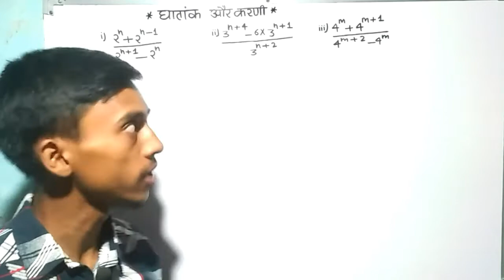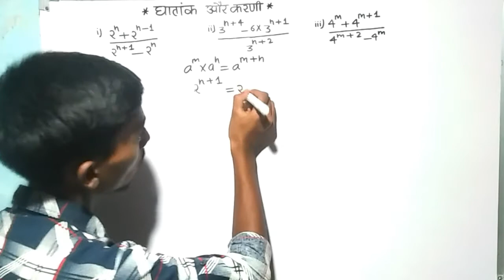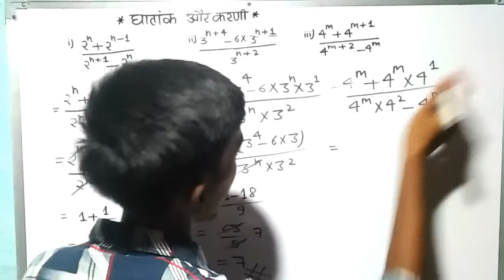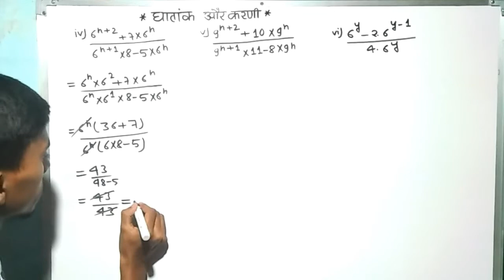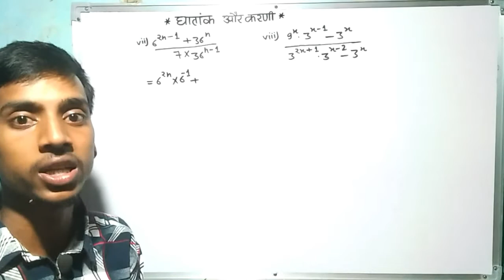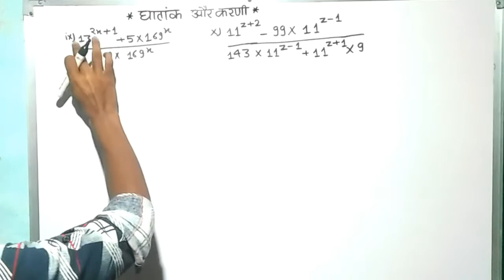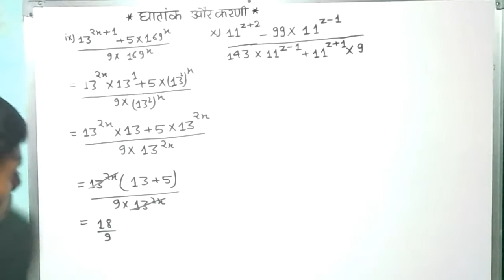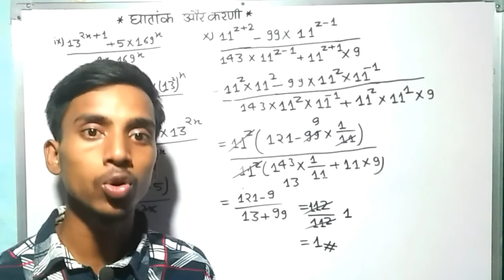SSC, NTPC,CDS, Exams।Surds and Indices Tricks।घातांक और करणी।Exponets question।ghatank aur karni।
Please 🙏🙏🙏🙏🙏🙏🙏🙏🙏🙏🙏🙏🙏🙏

Surds and Indices by Israfil Sir | Surds and Indices Tricks | Surds and Indices Math Tricks | Surds and Indices Hard Questions Solutions |

surds and indices rs aggarwal
surds and indices sd yadav
surds and indices polytechnic
surds and indices questions
surds and indices rules
surds and indices niyam
surds and indices formula
surds and indices
surds maths
indices maths
surds questions
Indices  question
घातांक और करणी
घातांक और करणी नियम
घातांक और करणी मैथ
घातांक और करणी के सवाल
घातांक और करणी के नियम
घातांक और करणी आर एस अग्रवाल
घातांक और करणी formula
घातांक और करणी rs aggarwal sir
ghatank aur karni
ghatank aur karni class 8
ghatank aur karni by Israfil sir
ghatank aur karni shorts tricks
ghatank aur karni rs aggarwal
ghatank aur karni polytechnic
ghatank aur karni ke sawal
ghatank aur karni sd yadav

Hi friends

     🌹Welcome to🌹

 [Israfil 📚Study]

    दोस्तों आप दसवीं कक्षा की तैयारी कर रहे हैं तो आप हमारे